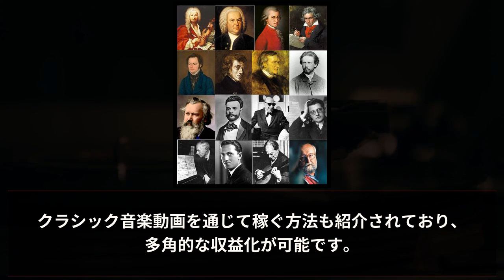【丸パクリOK!!】AI×YouTubeでクラシック音楽を量産してゼロイチを達成する方法。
【丸パクリOK!!】AI×YouTubeでクラシック音楽を量産してゼロイチを達成する方法。【PR】